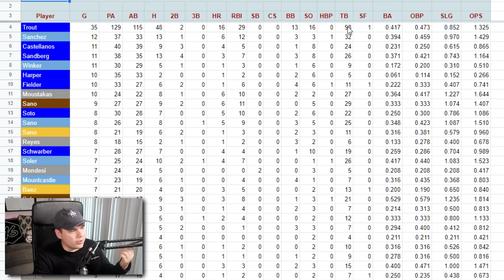THE SEASON FINALE 😢 Angel in the Outfield #34